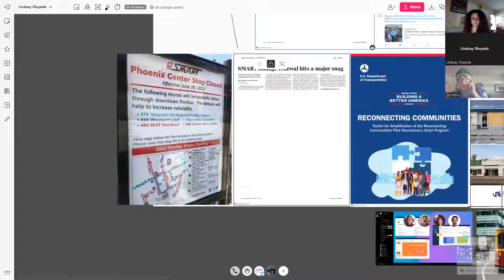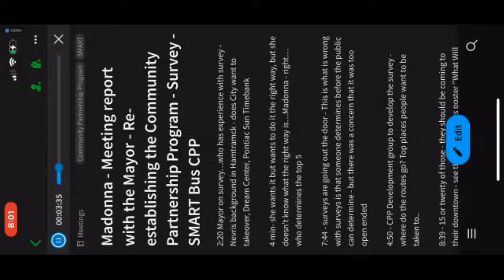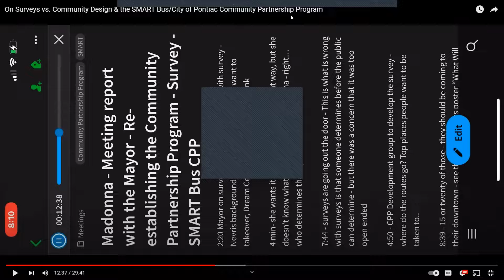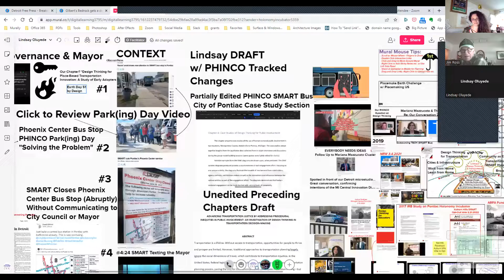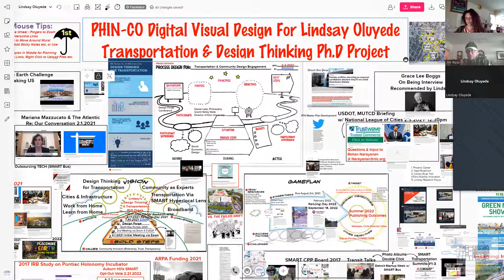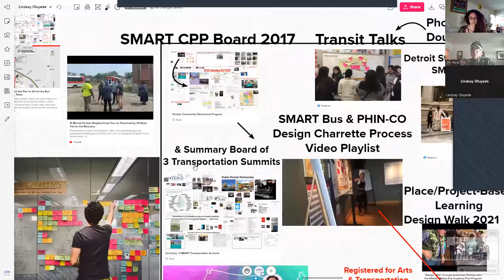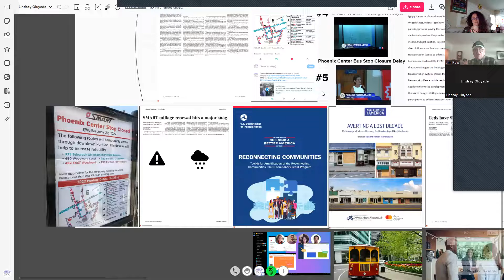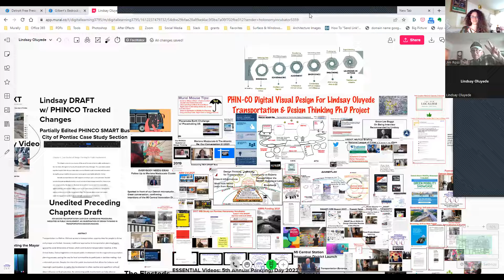Meeting & Update w/ Lindsay Oluyede, PhD Candidate "Design Thinking for Transportation Innovation"